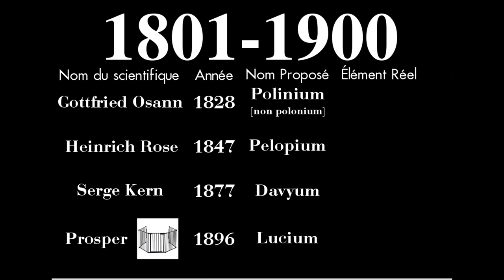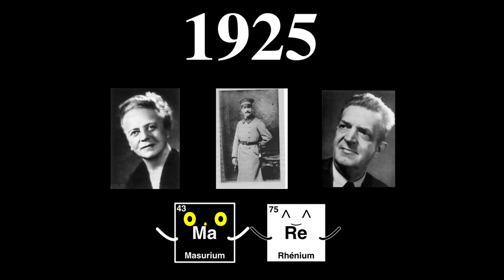Technétium - Concours de vulgarisation Scientifique 2019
Photos